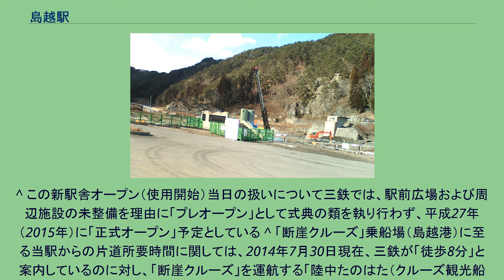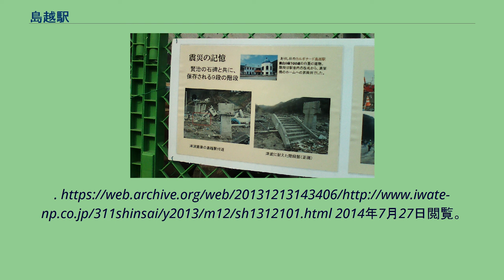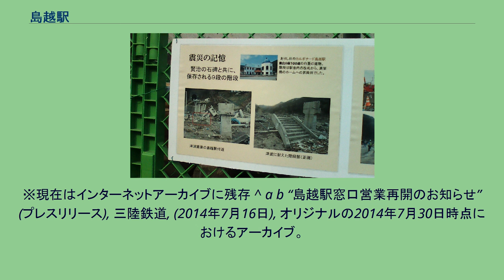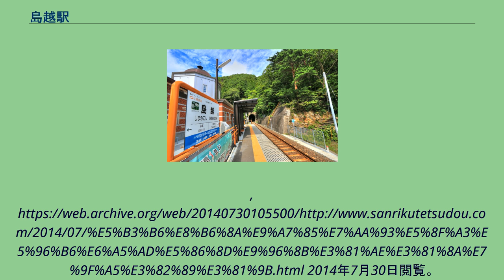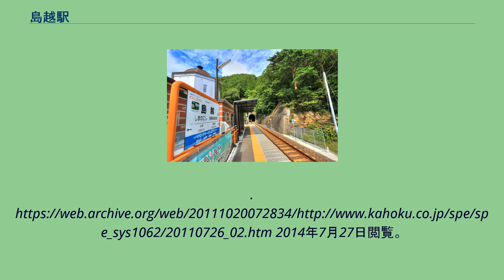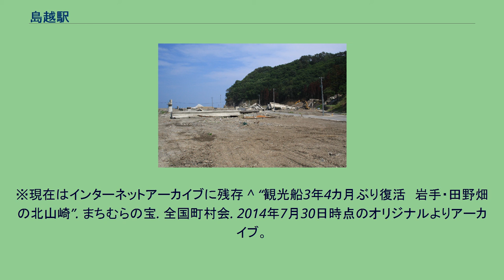島越駅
ホーム 旧駅舎（2010年5月） 東日本大震災後の島越駅 津波の直撃を受けた駅舎は消失し、高架橋は崩落した。
（2011年6月29日） 再建工事中の島越駅 宮沢賢治石碑と旧駅舎階段の一部が保存されている。
（2013年2月11日） 工事中の島越駅・石碑前パネル 工事中の仮柵に掲げられたパネルの一部。
（2013年2月11日） 島越駅（しまのこしえき）は、岩手県下閉伊郡田野畑村にある三陸鉄道リアス線の駅である。
駅の愛称は「カルボナード」。
宮沢賢治の童話『グスコーブドリの伝記』の舞台の一つ、カルボナード火山島に由来する。
1日の平均乗降人員は以下の通りである。
旧駅舎の駅前広場には前述の津波にも流失しなかった宮沢賢治の詩碑（「発動機船 二」）及び旧駅舎よりホームへ向かうための階段が震災遺構として保存されている。
^ この新駅舎オープン（使用開始）当日の扱いについて三鉄では、駅前広場および周辺施設の未整備を理由に「プレオープン」として式典の類を執り行わず、平成27年（2015年）に「正式オープン」予定としている ^ 「断崖クルーズ」乗船場（島越港）に至る当駅からの片道所要時間に関しては、2014年7月30日現在、三鉄が「徒歩8分」と案内しているのに対し、「断崖クルーズ」を運航する「陸中たのはた（クルーズ観光船発着所）」は「徒歩5分」と案内している
^ “三陸鉄道「国の支援なければ、もはや何も…」”. 読売新聞. (2011年4月5日). オリジナルの2011年4月8日時点におけるアーカイブ。
2014年7月27日閲覧。
※現在はインターネットアーカイブに残存 ^ “島越駅舎が待望の着工　田野畑、三陸鉄道北リアス線”. 岩手日報. (2013年12月10日). オリジナルの2013年12月13日時点におけるアーカイブ。
2014年7月27日閲覧。
「」 ^ “三鉄が4月全線再開　南リアス線5日、北リアス線6日”. 岩手日報. (2014年1月2日). オリジナルの2014年1月3日時点におけるアーカイブ。
2014年7月27日閲覧。
※現在はインターネットアーカイブに残存 ^ “三陸鉄道、島越駅駅舎再建に遅れ”. 読売新聞. (2013年9月22日). オリジナルの2014年1月11日時点におけるアーカイブ。
2014年7月27日閲覧。
※現在はインターネットアーカイブに残存 ^ a b “島越駅窓口営業再開のお知らせ” (プレスリリース), 三陸鉄道, (2014年7月16日), オリジナルの2014年7月30日時点におけるアーカイブ。
2014年7月30日閲覧。
「」 ^ “三陸鉄道　津波で全壊の駅舎を再建”. NHKニュース. (2014年7月27日). オリジナルの2014年7月27日時点におけるアーカイブ。